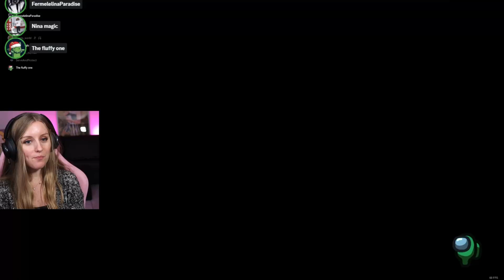AMONG US mit nem STALKER 😂! - Nessi's World Stream Highlights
Eure Nessi ♥️